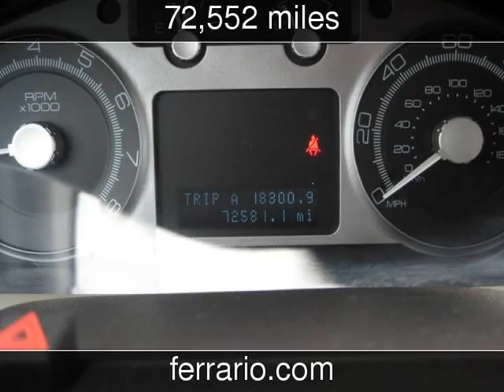2008 Mercury Mariner Used Cars - Elmira,New York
See more details about this used car This 2008 Mercury Mariner with 72,552 miles is for sale at Ferrario Auto Team.